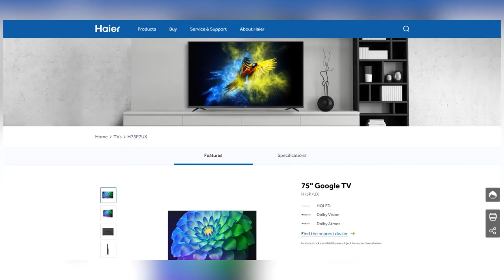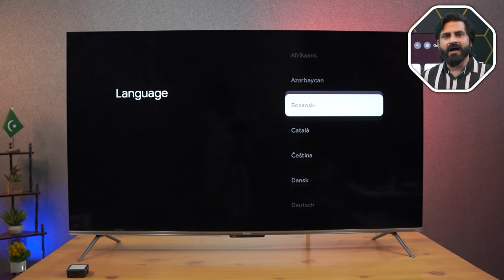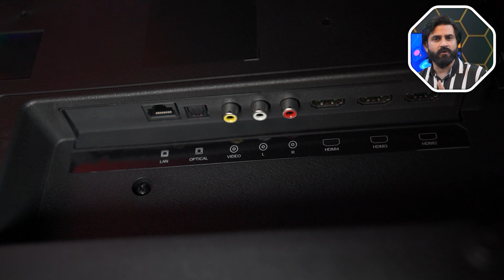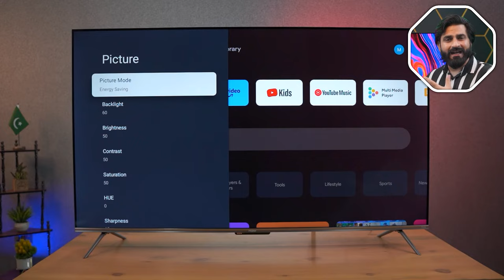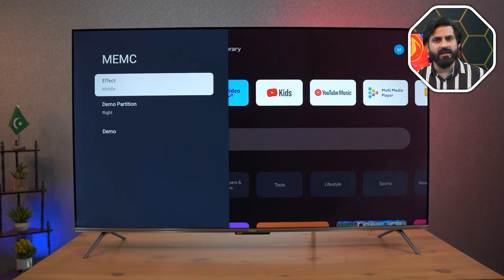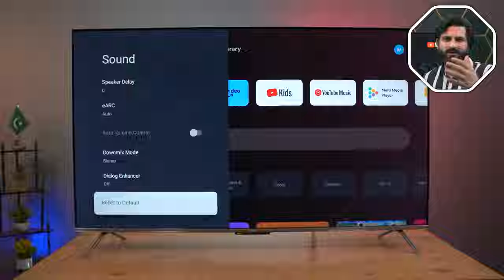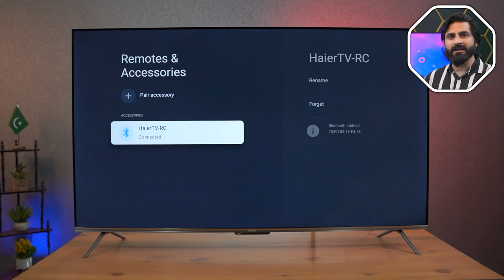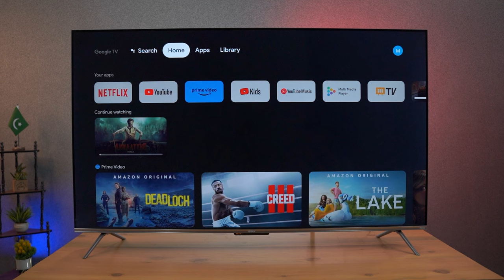Haier 65 Inch 4K HQLED TV Unboxing⚡P7 Series with Google TV | DOLBY ATMOS VISION | Model H65P7UX ⚡🔥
Haier 65 Inch 4K HQLED TV Unboxing⚡P7 Series with Google TV | DOLBY ATMOS-VISION | H65P7UX ⚡🔥

Bezel-less design makes the TV more neat and beautiful, extending visual range, bringing immersive viewing experience to your life. With a sleek, metal bezel design, improving your quality of life.

Wide colour gamut technology, precise and pure primary colours, far beyond what the human eye can see, there are more layers of colour, the transition is more real and delicate, and the gorgeous picture is coming. In ordinary LEDs there are 16M colours range whereas in HQLED there are more than one Billion colours range.

Haier TV presents the tiny details, completely showing you a visual feast brought by the 3840 x 2160 pixels. HDR(High dynamic range) can improve the brightness without losing the dark details, further enhancing the contrast of the picture to make a shocking visual impact.

Dolby Vision makes your entertainment come alive with ultra vivid colours you've never seen on a screen. Enjoy incredible brightness and contrast with a standard picture which you can't imagine. Enjoy it by yourself on Haier TV enabled with Dolby Vision.

MEMC improves picture clarity, reduces motion jitter, and reduces picture tailing and double image, making the picture of TV signals and multimedia signals smoother. You can experience every detail when viewing fast-moving, content-rich content.

Dolby Atmos immerses you in your favourite entertainment with sound that moves all around you with breathtaking realism. You can experience it on Haier TV enabled with Dolby Atmos.

The entertainment you love. With a little help from Google. Google TV brings together movies, shows, live TV and more from across your Apps and subscriptions and organises just for you. Discover new things to watch with recommendations based on what you watch and what interests you.

You can use the hotkey on the Haier remote control to quickly and easily reach the contents you want to watch. Easier life by easy operation!

With the Haismart Home Appliance Interconnection system, your TV is not only a TV, but also a TV to control the smart home appliances in the whole house, social networking and shopping etc.

Your TV is more helpful than ever. Use your voice to find movies, stream Apps, play music, and control the TV. Ask Google to find a specific title, search by genre, or get personalised recommendations by saying, "what should I watch?" Even get answers like sports scores, control smart home devices, and more. Just say "OK Google" to get started.

Advanced display technology provides smoother data streaming, with multi-tech support of MEMC, VRR, and ALLM, Haier TV brings you a smoother and more realistic gaming experience. Ultra-fast movements also appear to be very clear and fluid. Thus you can stay ahead easily and win more.

With Bluetooth 5.1, connect your Haier TV to various devices such as bluetooth speakers, headphones, game consoles etc. You can also connect multiple gamepads to play with friends.

Easily cast movies, shows, photos, and more from your phone right to your TV. Enjoy the big screen viewing experience easily by Chromecast built-in.

Dedicated to gamers' hard-core configuration, large running memory, With a powerful processor, the system runs very smoothly, it has 2GB of RAM and 32 GB of Rom.

We want you people to Share your opinion in the comment Section.
Make sure you LIKE & SUBSCRIBE to our Channel to Unboxings, Reviews, Comparison and our Tech Bol Chal Series in which we give you recent news about Global Tech Industry as well as Pakistan’s Tech Industry.